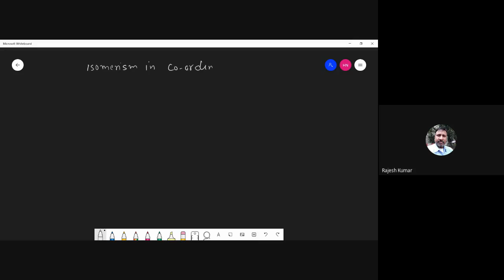zvg kqhj ecp 2021 02 07 at 03 07 GMT 8